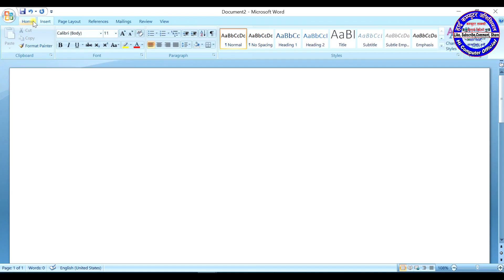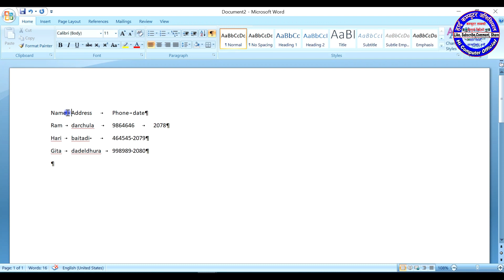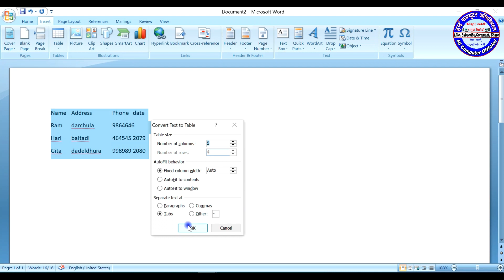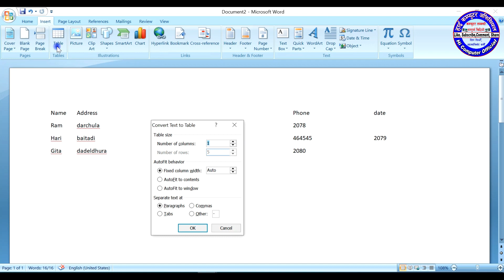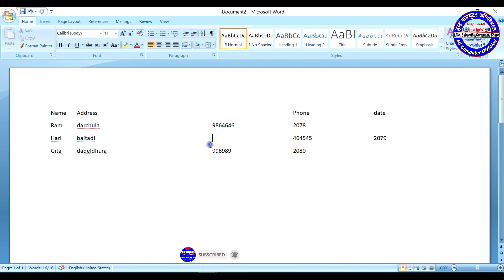अक्षरलाई टेबलमा कसरी Convert गर्ने | How to Convert Text to Table in MS Word | TABLE 👉 TIPS TRICKS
अक्षरलाई टेबलमा कसरी Convert गर्ने
 TABLE 👉 TIPS TRICKS

tables in ms word 2007
ms word tricks in nepali
ms word shortcut key
MS WORD TABLE Shortcut Keys
microsoft word tricks in nepali
ms word 2007 tricks
ms word important shortcut key
my big guide
mybigguide nepali
ms word tricks of magic
table tips in word
working with Word tables
TABLE TIPS TRICKS
TABLE Shortcut Keys
MS WORD TABLE in nepali
microsoft word tricks
microsoft word tricks and shortcuts
microsoft word tricks and tips

Hello, I would like to welcome all the viewers. I will try to give information about computer learning, various technical tips and tricks through this. I hope it will be useful for you. Please comment if you have any suggestions.
नमस्कार सम्पूर्ण दर्शकहरुलाई स्वागत गर्न चाहन्छु,  साथिहरु  यस Hi Computer Youtube Channel मार्फत कम्प्युटर सिकाइ, विभिन्न Technical Tips & Trick हरुको बारेमा जानकारी दिने कोशिस गर्नेछु आशा छ हजुरहरुकोलागि उपयोगि हुनेछ । यदि केहि सल्लाह सुझावहरु भएमा कमेन्ट गरीदिनुहोला .

I hope you like this video Guys .